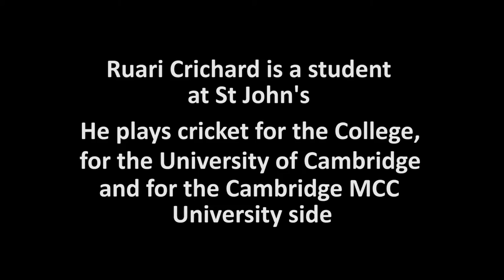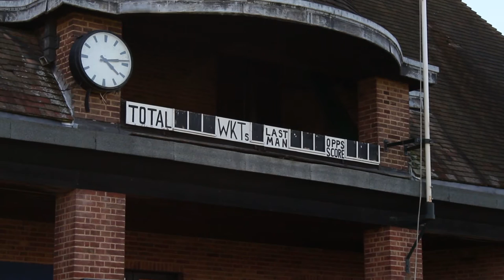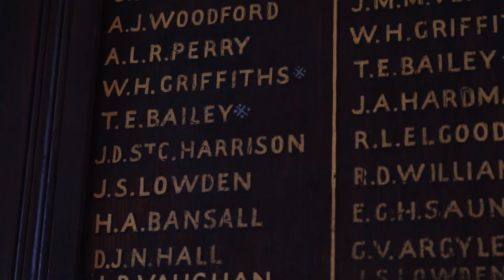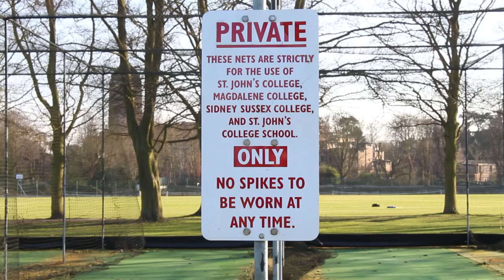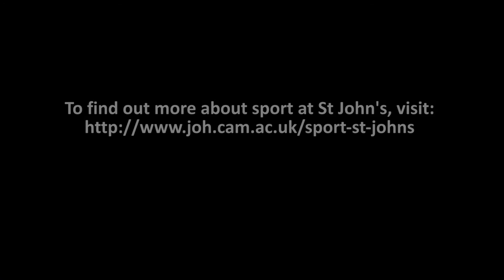Student Ruari Crichard talks cricket at Cambridge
Ruari Crichard is a student at St John's who plays cricket for the University. In this short film he describes how he got into the sport, the facilities available to cricketers at the College, and how he is looking forward to taking on some of his heroes from the professional game with the University in 2017.